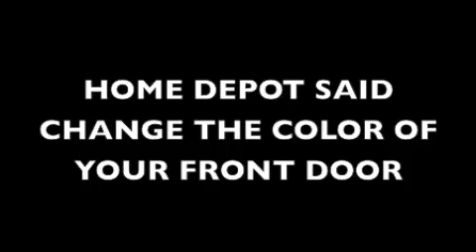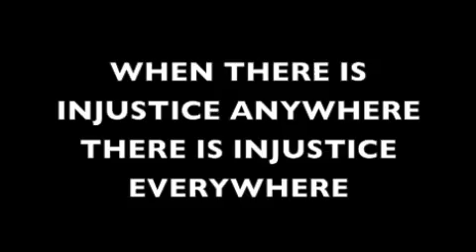Home Depot Against Haitians and Minorities